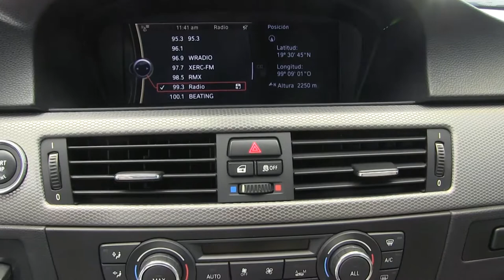BMW / Serie 3 / 2013